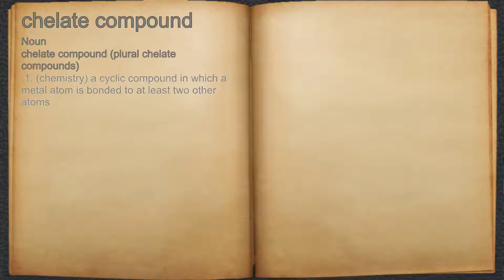What does chelate compound mean?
A spoken definition of chelate compound.

Intro Sound:
Typewriter - Tamskp